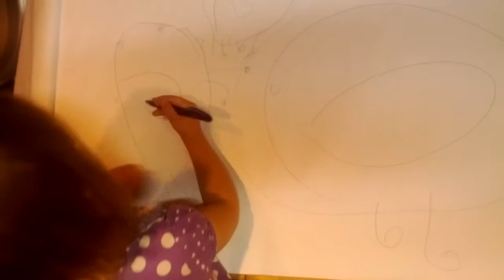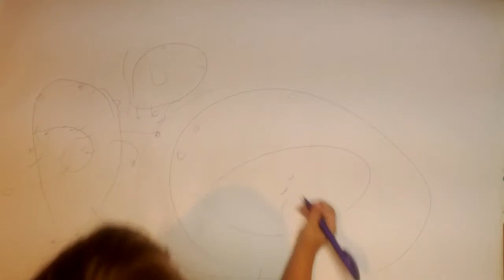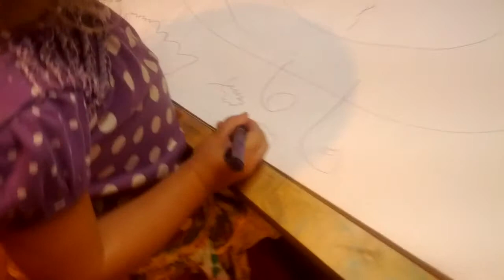Is this normal for a 2 year old? Celeste drawing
Most adults can't draw this creatively